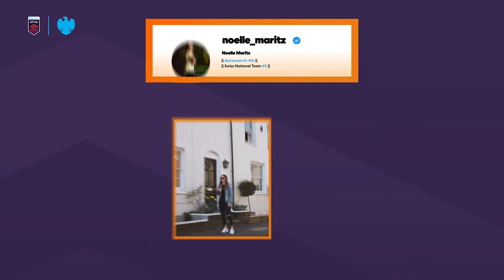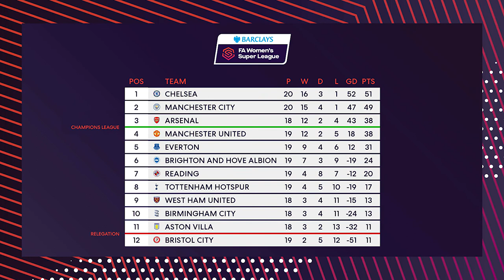The Warm Up Show - Episode 20 | The FA Player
The Warm Up Show | Noelle Maritz & Simone Magill

Barclays FA WSL